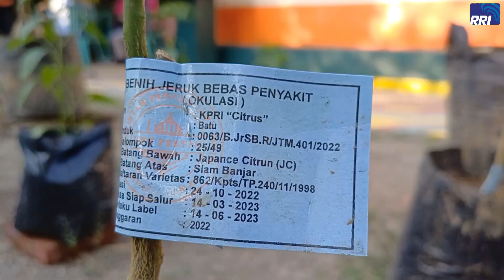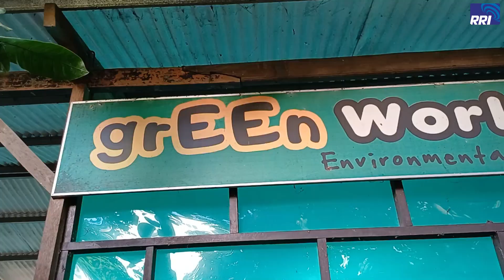Disbudparta Jatim Apresiasi Kampung Mandiri RW 5 Kedung Baruk Surabaya